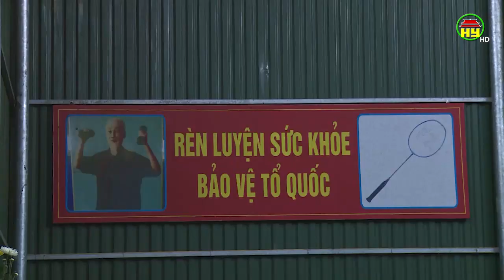Phong trào tập luyện cầu lông phát triển mạnh ở Văn Lâm